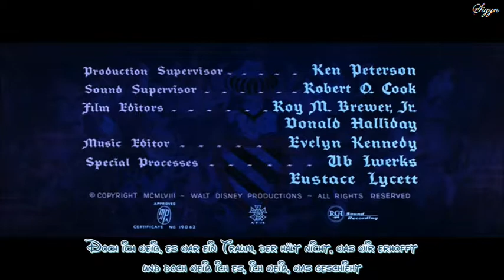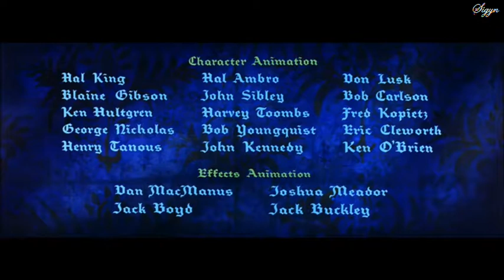Dornröschen - Einmal im Traum Titellied - mit Text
Aus dem Film: Dornröschen